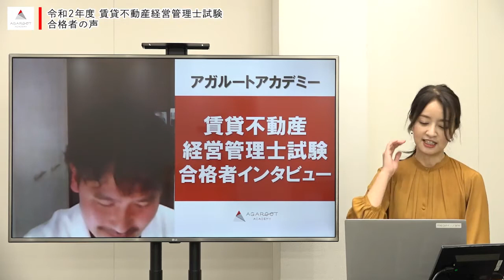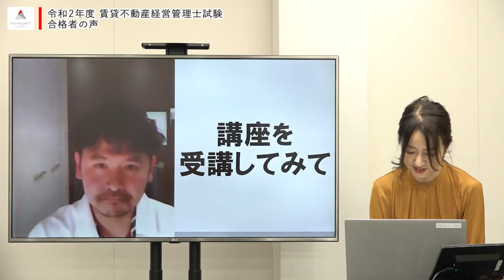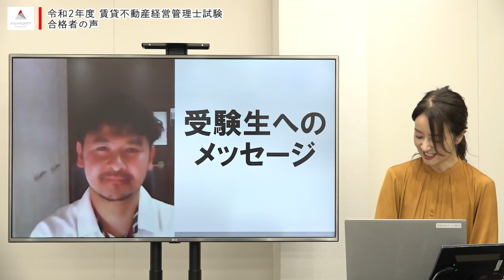【賃貸不動産経営管理士試験】令和2年度 合格者 廣川 尚樹さん ｜アガルートアカデミー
▼合格体験記はこちら
【賃貸不動産経営管理士試験／令和2年度合格】試験本番2ヶ月前からの短期集中で見事合格！廣川 尚樹さん